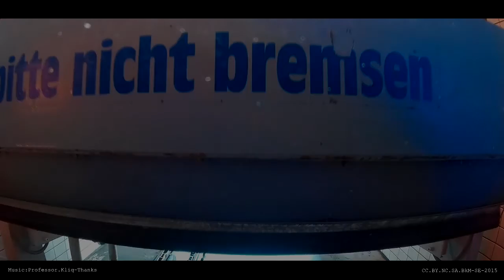Euro Road Trip - Best of Dashcam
The dashcam used was a G1W...